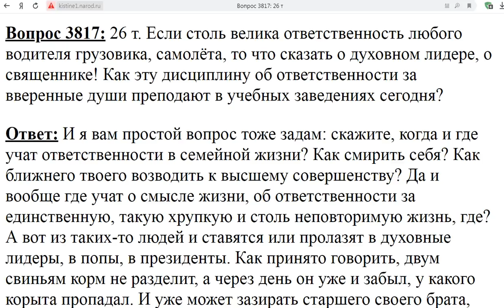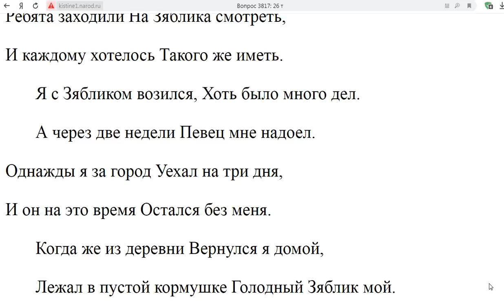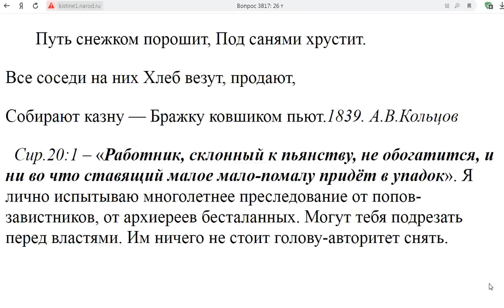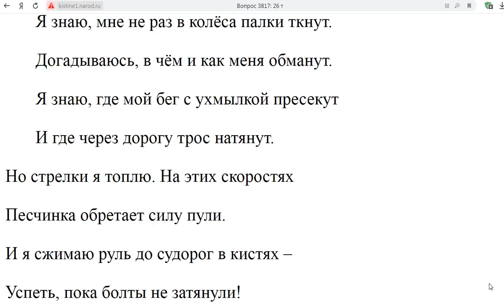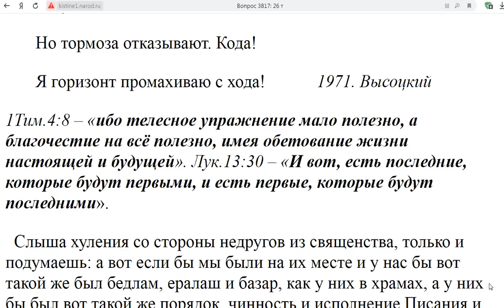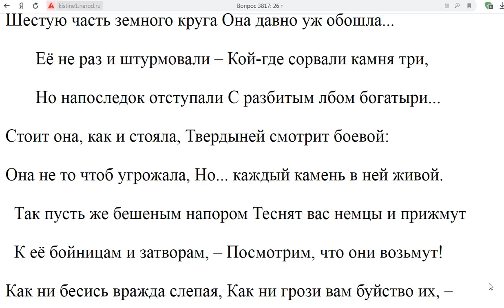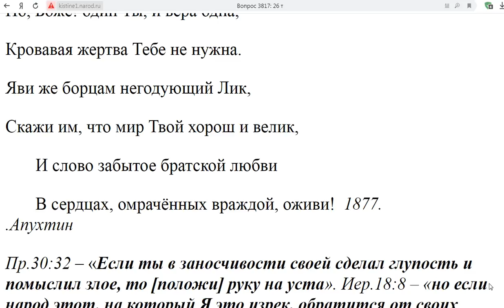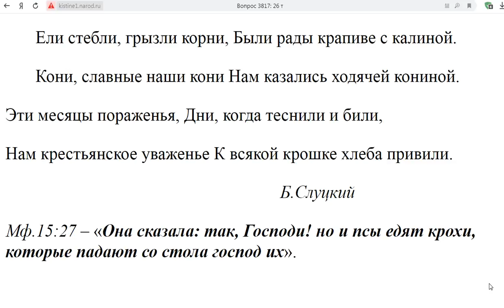3817. Где преподают об ответственности за души пасомых?